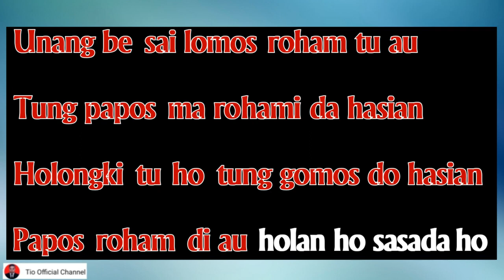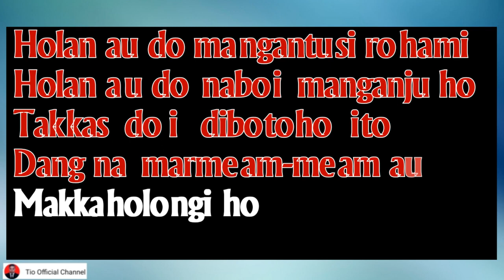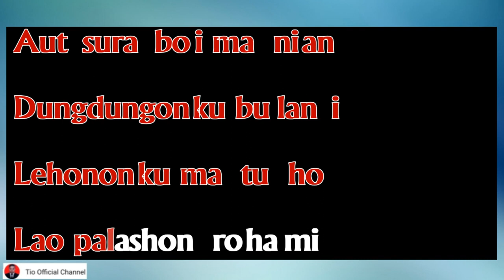HOLAN AU DO MANGANTUSI HO Karaoke Nada Anak Anak/Anak Kecil || Cipt. Tagor Pangaribuan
Unang be sai lomos roham tu au
Tung papos ma rohami da hasian
Holongki tu ho tung gomos do hasian
Papos roham di au holan ho sasada ho

Holan au do mangantusi do rohami
Holan au do naboi manganju ho
Takkas doi dibotoho ito
Dang na marmeam-meam au
Manghaholongi ho

Aut sura boi ma nian
Dungdungonku bulani
Lehonku ma tuho, lao palashon rohami

Marjanji au dirohakki
Ikkon ho saut diau
Pos roham di au ito
Holan ho do, holan ho do hasian

Manghaholongi ho

Terimakasih Horasssss.